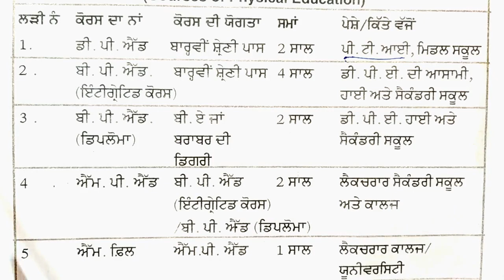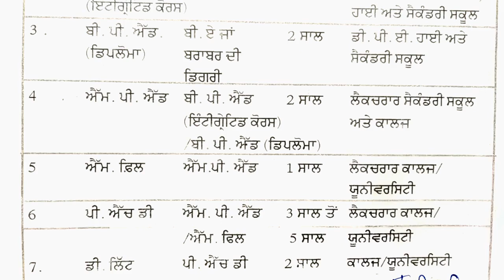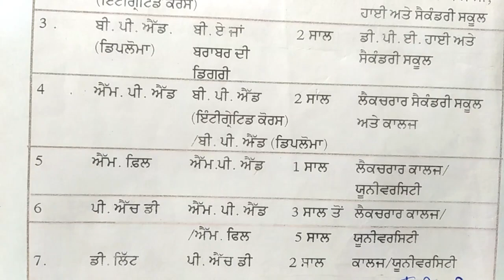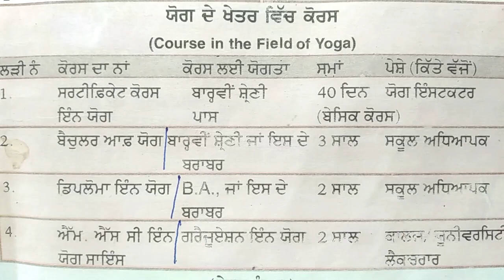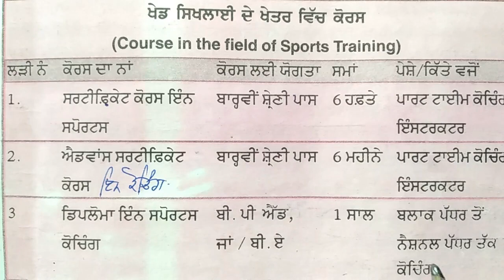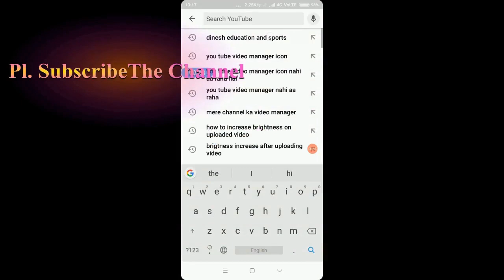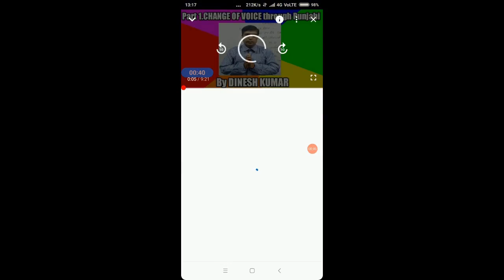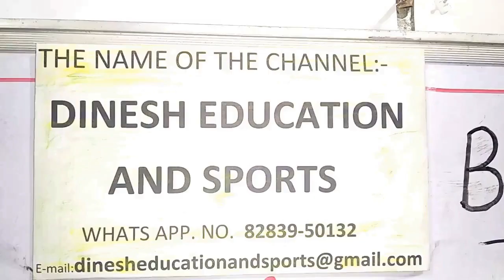physical education class 12 pseb/chapter 3// sports awards//Occupations/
1. physical education class 12 pseb
2. 12th class Physical Education Chapter 1 ਸਰੀਰਕ ਯੋਗਤਾ Physical Fitness in Punjabi PSEB

3. Physical Education class 12 chapter 1 Important Question Answers
4. Physical Education Notes by Gursewak Sir 12th Pseb
5. PSEB PHYSICAL EDUCATION 12TH |Shanti guess paper PHYSICAL education 12th

6. PSEB 12th Physical Education Guess Paper 2020 |Shanti Guess Paper physical 12
7. PHYSICAL EDUCATION CLASS 12TH BOARD EXAM 2020 MARCH 20 PSEB CLASS 12TH MODEL PAPER AND QUESTIONS
8. physical education class 12 pseb
9.# physical educationclass12pseb
10.
ਪਿਆਰੇ ਦੋਸਤੋ,
 ਸੱਤ ਸ਼੍ਰੀ ਅਕਾਲ !
ਇਸ ਵੀਡੀਉ ਵਿੱਚ 12ਵੀਂ ਜਮਾਤ ਦੇ ਵਿਸ਼ੇ ਸਰੀਰਕ ਸਿੱਖਿਆ ਅਤੇ ਖੇਡਾਂ ਦੇ ਪਾਠ-3 ਸਰੀਰਕ ਸਿੱਖਿਆ ਵਿੱਚ ਕਿੱਤੇ ਅਤੇ ਖੇਡ ਐਵਾਰਡ ਨਾਲ ਸਬੰਧਿਤ ਬਹੁਤ ਹੀ ਛੋਟੇ ਉੱਤਰਾਂ ਵਾਲੇ ਮਹੱਤਵਪੂਰਨ ਪ੍ਰਸ਼ਨ ਨੋਟਸ ਦੀ  ਮੱਦਦ ਨਾਲ ਸਮਝਾਏ ਗਏ ਹਨ ਜਿੰਨਾਂ ਦੀ ਸਹਾਇਤਾ ਨਾਲ ਤੁਸੀਂ ਹਰ ਇਮਤਿਹਾਨ ਚੰਗੇ ਅੰਕਾਂ ਨਾਲ ਪਾਸ ਕਰ ਸਕਦੇ ਹੋ । ਵੀਡੀਉ ਨੂੰ ਦੇਖਣ ਅਤੇ ਸ਼ੇਅਰ ਕਰਨ ਤੇ ਬਹੁਤ - ਬਹੁਤ ਧੰਨਵਾਦ ! ਦਿਨੇਸ਼ ਕੁਮਾਰ |
5. Thanks for cooperation! Dinesh Kumar, MA ENGLISH, M.SC. MATHS, MA HINDI, MA PUNJABI , M.Ed., M.PHIL (EDUCATION), PGDCA,CRUL,(BA with Maths, Economics, Geography),10+2 MEDICAL(at the age of 48) ) Whats app no. , Instagram : dineshsatisfy, E- mail : : Dinesh Kumar (@DineshK68184971)

1.physical education class 12 pseb,
2.
3.
4.physical education 12th class,
5.physical education 12th class chapter 1,
6.physical education 12th class notes,
7.class 12th physical education chapter 3,
8.physical education and sports class 12,
9.physical education class 12,
10.physical education class 12 chapter 3,